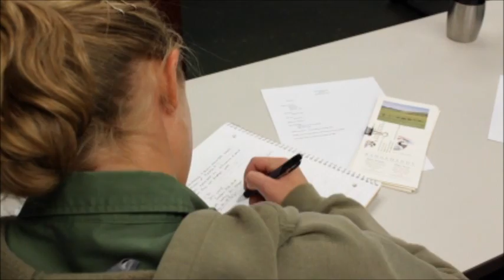MSU College of Agriculture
Montana State University College of Agriculture's faculty and students share their experiences at the university.